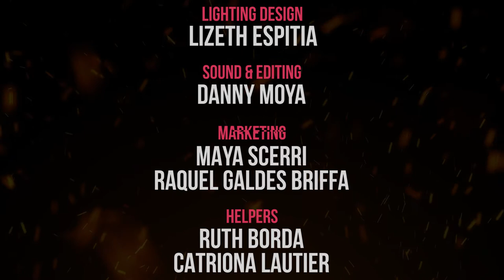The Malta BBQ League Series 2, Episode 11.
This time we have 3 Chefs who are being challenged once again.
1 team is supposed to be eliminated but...
Watch this episode to discover more.